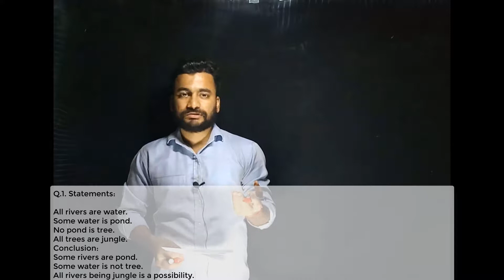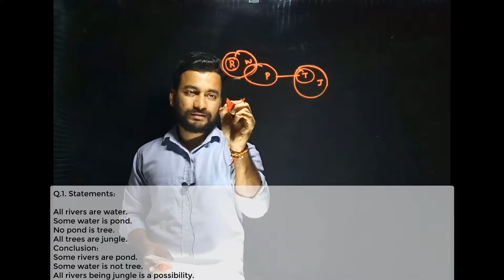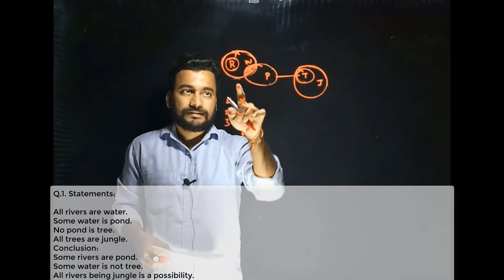Reasoning Quiz Solution Syllogism Day 1